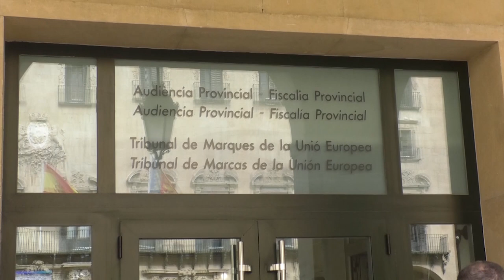Piden seis años de prisión para un hombre acusado de abusar sexualmente de una mujer mientras dormía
La fiscalía pide seis años de prisión para un hombre al que acusa de abusar sexualmente de una mujer mientras estaba dormida. Los hechos sucedieron en la madrugada en junio de 2021 en la vivienda de la víctima, en Alcoi cuando, según relata el Ministerio Fiscal en su escrito de acusación, el procesado entró en el cuarto de la víctima y aprovechó que dormía para, sin su consentimiento, mantener relaciones sexuales con ella.